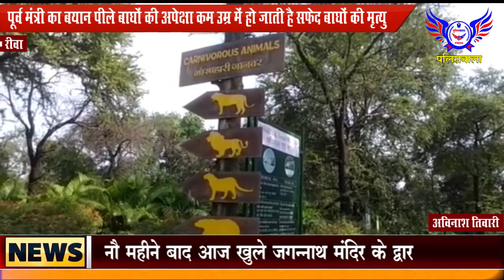सफेद बाघ की मौत पर पूर्व मंत्री का बयान पीले बाघों की अपेक्षा कम उम्र में हो जाती है सफेद की मृत्यु